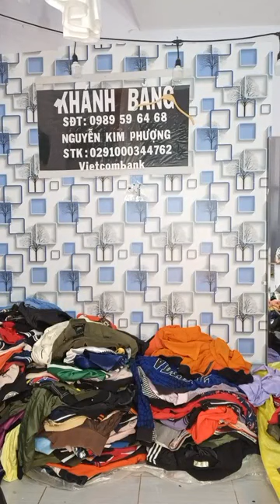Khoác vip 49k ｜ By Khánh Băng Shop